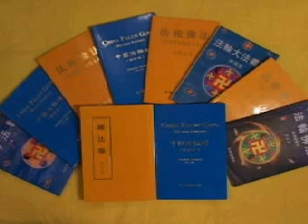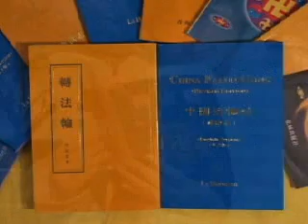Path to return to one's true self part 3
Falun Dafa (also known as Falun Gong) is an Oriental practice to improve mind and body. It is similar to tai chi or yoga and its principles are based on Truth, Compassion and Tolerance.

It has rapidly become immensely popular within China and in over 60 countries. Unfortunately this success has not been shared by the Chinese communist regime, which banned the practice.

An official state survey revealed that between 70-100 million people practice Falun Dafa in China alone.